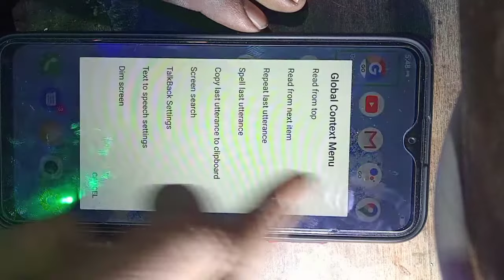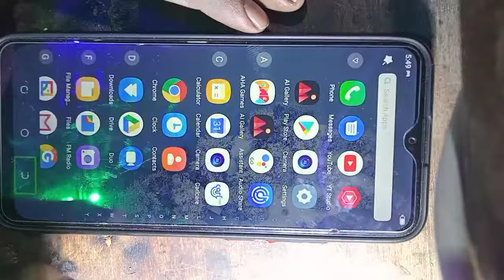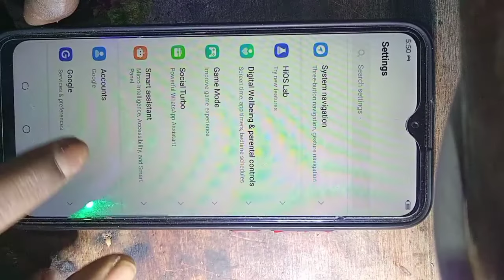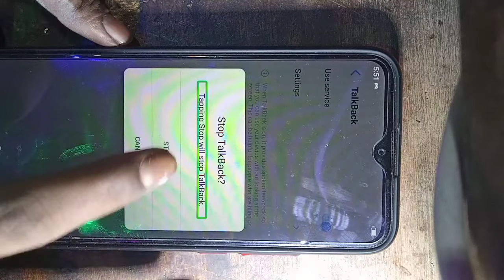How To Stop TalkBack /mobaile ki secret settings/ जब डबल उंगलियों से फोन चले तब क्या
talk back settings/mobaile ki secret settings/ जब डबल उंगलियों से फोन चले तब क्या
मोबाइल की सीक्रेट सेटिंग
मोबाइल पर ग्रीन कलर का गहरा बन जाता है चलाते हैं
talk back settings kaise hataye